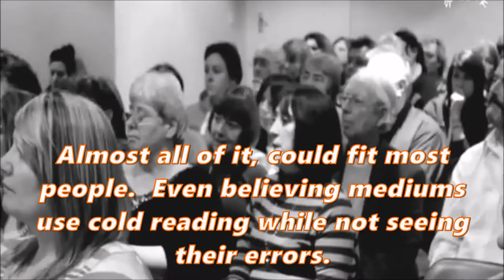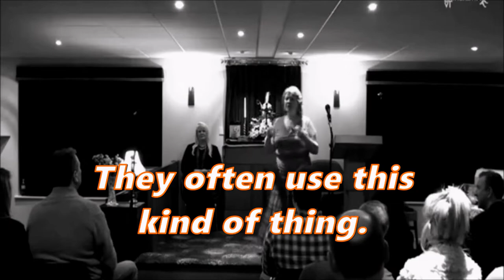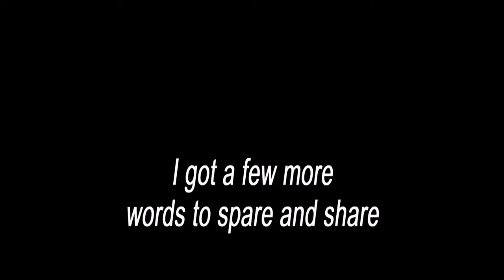"The Medium" - The Movie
This video is a response mostly to the Religion of Modern Spiritualism, in the context of The Medium, as a person who claims to communicate with the dead.  I have done videos on other practices and sects.  This video isn't about New Age as such, nor the more free spirituality that isn't in-part or full church-based, like Modern Spiritualists.  Worth looking up the history, since there are many spiritual movements and groups that many new spiritual types often are ignorant of.

My links

Skeptical Spam. Secondary group.  More Random.